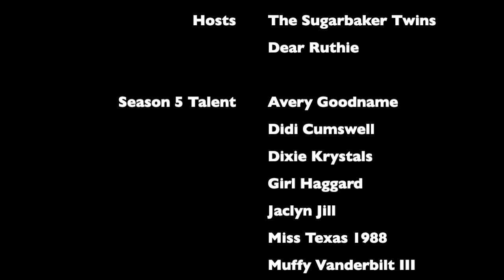ReCap & Rec Room: S5 Ep7 "Crafty Beaver"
Howdy Campers, and welcome to Camp Wannakiki Season Five Recap and Rec Room!

It’s Day seven (and episode 7) at Camp Wannakiki.  Cherry and Betty are jugs-deep in jugs… plastic ones! And they don’t know what to do. International drag Superstar Blu Hydrangea pops in, but can’t offer any advice until all the bills have been paid! How rude!

The Campers get busy in the Arts & Crafts Cabin turning the used jugs into planters. Aren’t they adorable?

But there’s even more recyclables than just plastic jugs! So Ruthie calls in the Hikers to help make outfits for the talent show (including one surprise Hiker who’s been out in the woods a very long time!).  And reigning “Camp Champ” Clinica Deprecious joins us to help judge this trash-couture!

There’s more than badges at stake for tonight’s Talent Show. Did the Sugarbakers say a Hiker is coming back to the competition? Oh my! Now that’s a twist!

So let's go backstage and join our Campers (and Hikers) in the Rec Room while the judges deliberate

And if you want even S'more Rec Room, you can join our YouTube membership for the exclusive extended version. Until next time, Campers... Keep amping up your camp